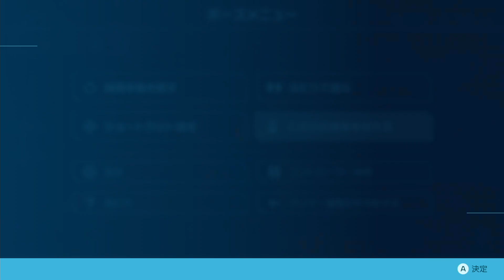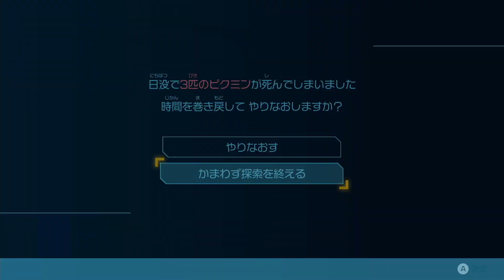生存期限残り１０日 ベテラン宇宙飛行士兼配達員の苦難【ピクミン4 オリマー遭難記】MENU20 ネタバレ注意 PIKMIN4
挑戦メニュー　PIKMIN4 ピクミン4

プレイヤー　うしねこ(usi-neko-ch-yt)

使用マシン デバイス
ＰＬＡＹＳＴＡＴＩＯＮ5　ＰＳ５　プレイステーション5
Nintendo Switch　ニンテンドースイッチ

PC WINDOWS i7 GTR3080
サブPC　WINDOWS i7 GTR3070ti
ノートPC WINDOWS i7 GTR3050ti

モニター　I-O DATA

マウス　【Razer Viper V2 Pro】　【Razer Naga Pro】
マウスパッド　【Razer Firefly V2】
キーボード　【RAZER BLACKWIDOW V3 PRO - YELLOW SWITCH】
左手デバイス　【Razer Tartarus Pro】
ヘッドホン　【Razer Kraken V3 Pro】　【Razer Kraken Kitty Black】
カメラ　【Razer Kiyo Pro】
マイク　【Razer Seiren V2　Pro】
フロアマット　【TEAM RAZER FLOOR MAT】
ゲーミングチェア　【Razer iskul Green】
オットマン　【Bauhutte(バウヒュッテ) ゲーミングオットマンワイド ブラック】
照明　【Razer Chroma Light Strip Set】
ゲームパッド　【Razer Wolverine V2 Chroma】
キャプチャーボード　【Razer Ripsaw HD】　【Live Gamer EXTREME 2 - GC551】

Let's play
Japanese. Game play-by-play. capture
일본어. 게임 플레이 바이 플레이. 사로잡다
Японский. Игра за игрой. захват
日本人。 游戏现场。 秘籍
Jepang. Permainan bermain-demi-bermain. menangkap
ญี่ปุ่น เกมเล่นโดยการเล่น จับ
Japanisch. Spiel für Spiel. Gefangennahme.